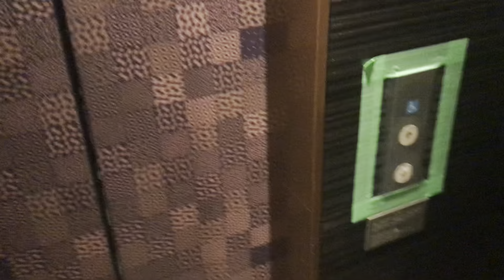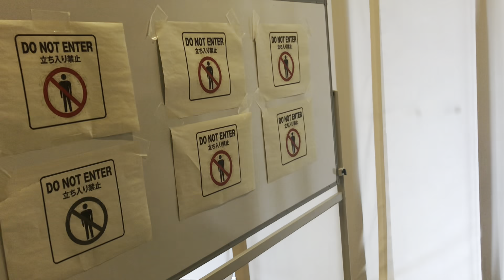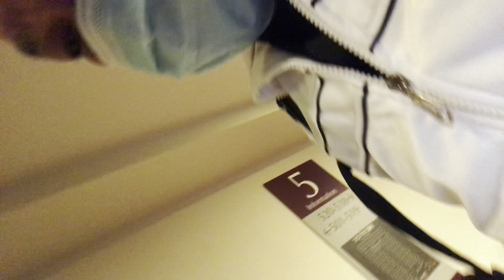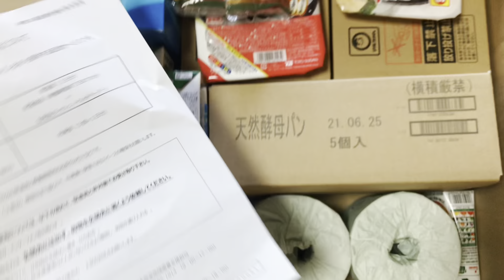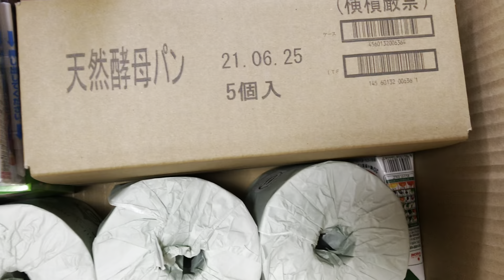Fin de cuarentena:salgo a la calle y me siento raro